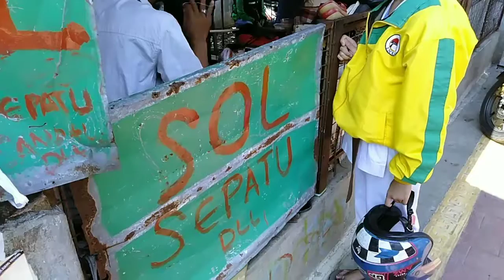Sol Sepatu Sekolah Kaka Nadira Biar Tahan Lama